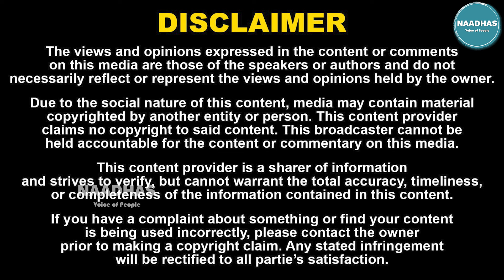"பொண்டாட்டி நல்லா சமைக்கணும்னு" இந்த விடுகதைக்கு பதில் தெரியுமா?பாலாஜி கலக்கல் பேச்சு | Funny Speech